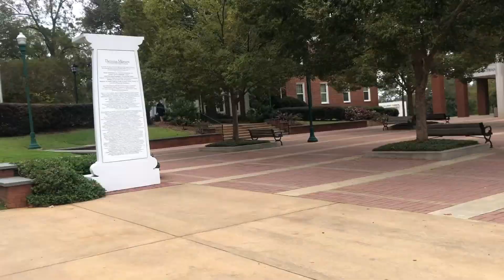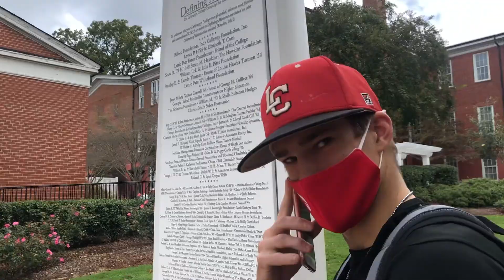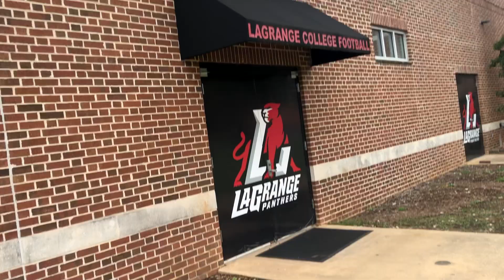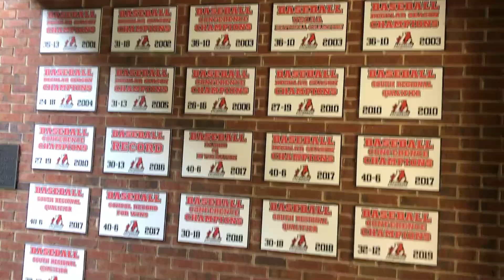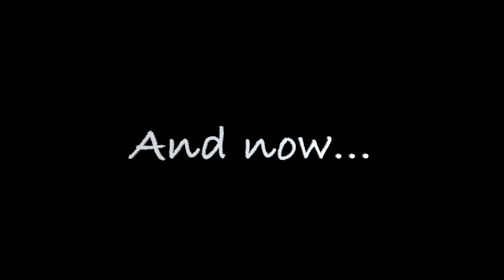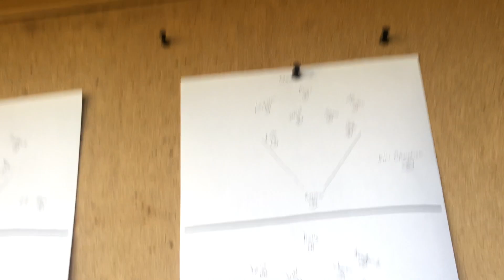Mac Cam: Episode 3 "No Pressure, No Diamonds!"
What's up ya'll it's been a minute since the last episode due to me moving back home from college after the fall semester ended. But we're back with another episode where Moseley AND Moe's let me down on the same day!

Go follow the socials!!!